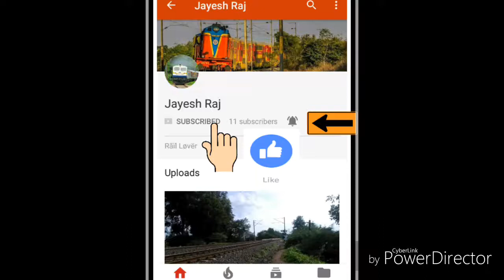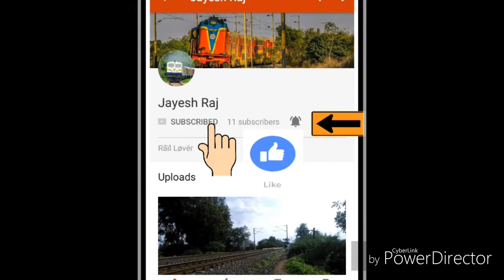Pushpak Express streaming up ### at Dadura